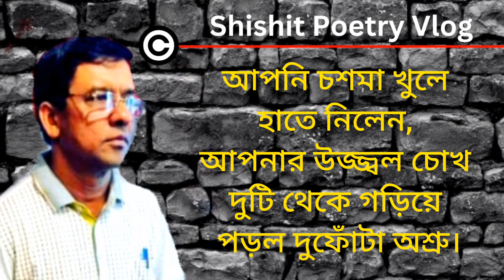৩২ নম্বর মেঘের ওপারে-আনিসুল হক । 32 Number Megher Opare-Anisul Haque | Shishit Kumar Biswas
৩২ নম্বর মেঘের ওপারে-আনিসুল হক । 32 Number Megher Opare-Anisul Haque | Shishit Kumar Biswas

আকাশের ওপারে আকাশ,
তার ওপরে মেঘ,
মেঘের মধ্যে বাড়ি—
৩২ নম্বর মেঘমহল।
কবিতাঃ- ৩২ নম্বর মেঘের ওপারে (Poem:- 32 Number Megher Opare)
কবিঃ- আনিসুল হক (Poet:- Anisul Haque)
আবৃত্তি:- শিশিত কুমার বিশ্বাস (Recitation:- Shishit Kumar Biswas)
Shishit Poetry Vlogs
Shishit Poetry Vlog